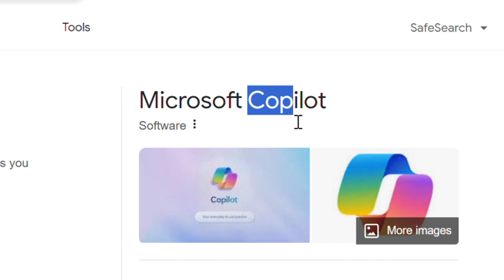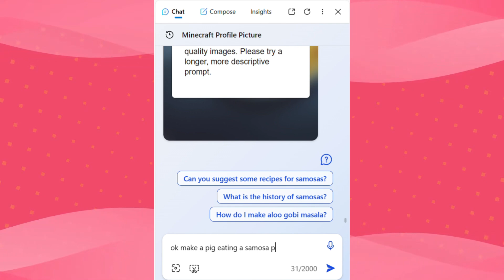How Make This Logo in Just One Click 🔥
How to make Animated logo in just one Click 🔥
How to make animated Minecraft logo in Android

Mods ☀️
MCPE💥
🌟Best PVP Texture pack(MCPE)-

minecraft bing command:-
Make A Cute anime boy character wearing (colour hoodie) with animated Minecraft background

tags & Keywords 🎃:-
Make Minecraft Gaming Logo
Minecraft Gaming Channel Logo
Gaming Channel Logo Like Pro
Minecraft Logo Like YouTubers
Minecraft Gaming Channel New Logo
Minecraft Logo
Gaming Logo
Minecraft Channel Logo
Minecraft SanpaiSpider Logo
Minecraft gaming